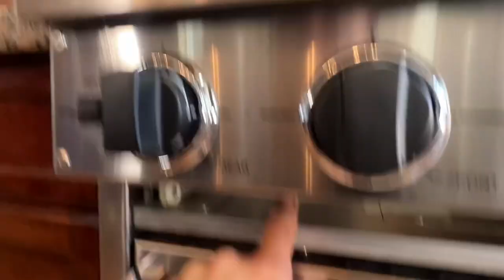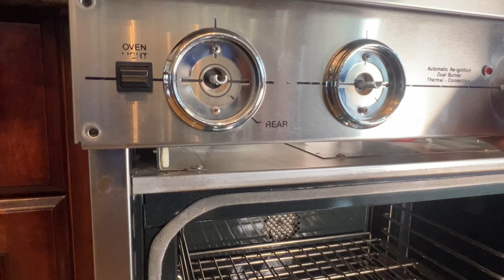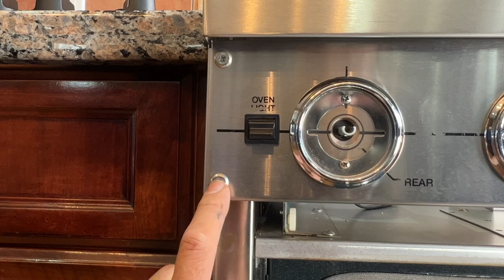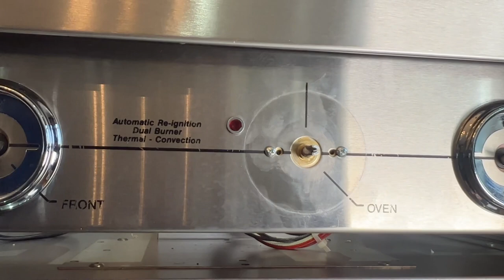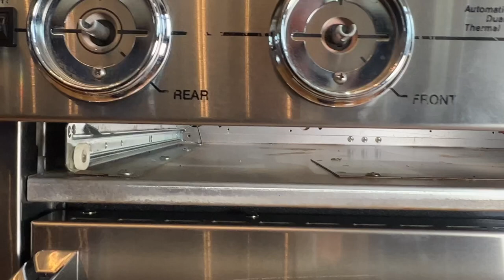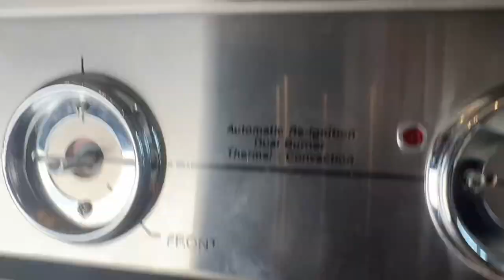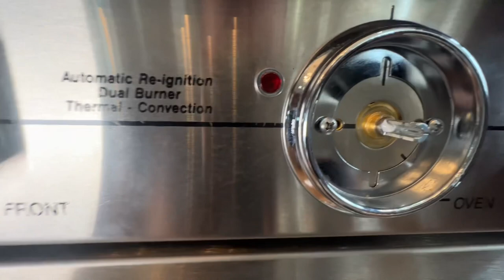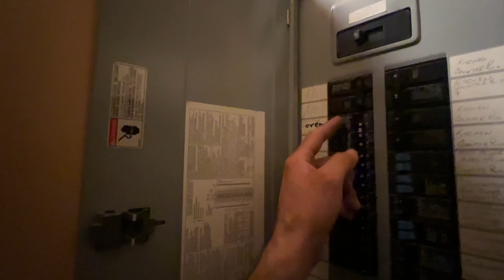How to replace Ultraline gas oven thermostat.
Ultraline gas oven thermostat control part number VKPB010036
Ultraline gas oven model number VGIC305-B4SS